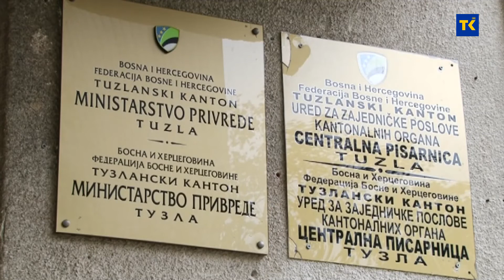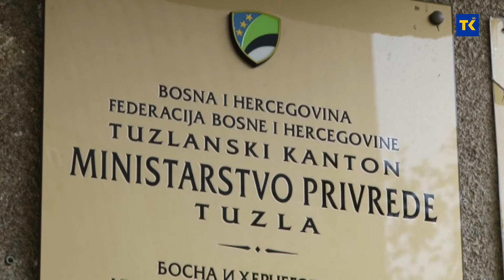STRATEGIJA RAZVOJA TK 08 04 2021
Najava:
Vlada Tuzlanskog kantona usvojila je prijedlog Strategije razvoja Tuzlanskog kantona za period 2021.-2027. godina. Ovo je temeljni dokument koji se odnosi na pravce razvoja najmnogoljudnijeg kantona u FBiH. Strategija pokreće i investicije vrijedne 812 miliona KM koje će biti upućene kao podrška strateškim principima i razvoju.